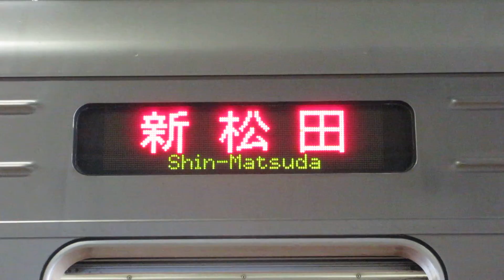小田急1700形 1756F 3色LED交互式の行き表示機